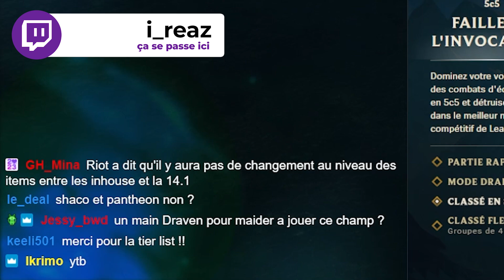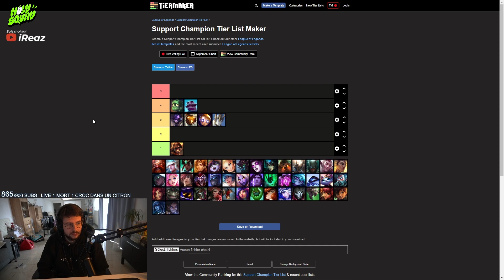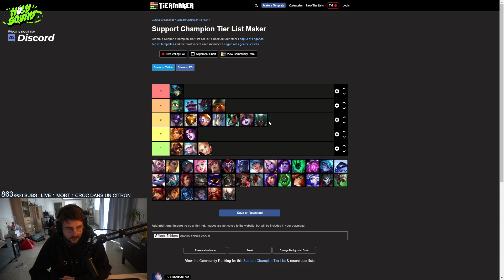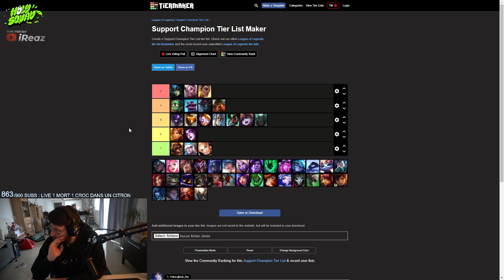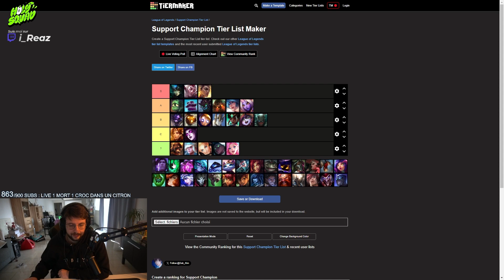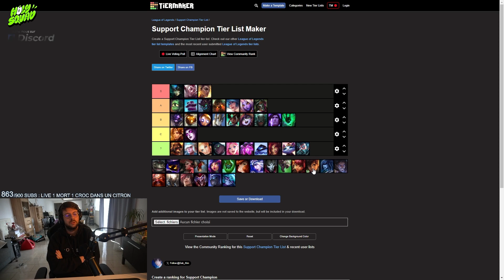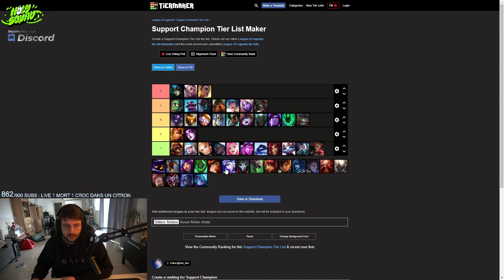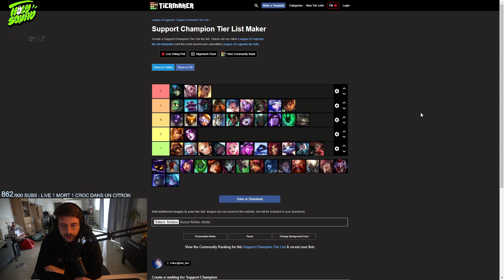TIERLIST DES SUPPORTS SAISON 14 ! QUE FAUT-IL JOUER POUR CARRY !? (Ft Shunrim)